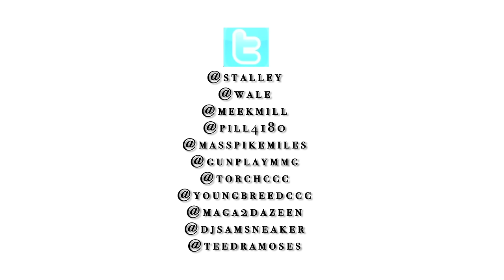Stalley feat. Rick Ross "Lincoln Way Nights (Shop Remix)" (Directed by SpiffTV)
Official video for Lincoln Way Nights (Shop Remix) (ft. Rick Ross) by Stalley | Directed by SpiffTV

In Stalley's "OHIO" album you can hear the 330 representer hits the streets, stations and campuses of the Southwest spread the word.

Download "Ohio" and get the Deluxe T-Shirt Pack (includes CD, limited ed. BC Genius x Ohio t-shirt, handwritten letter from Stalley and more)